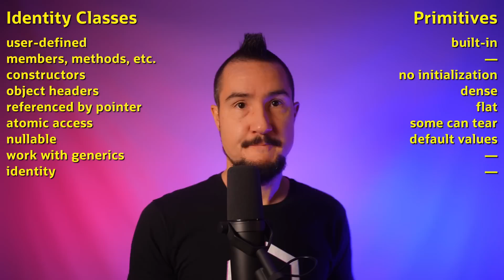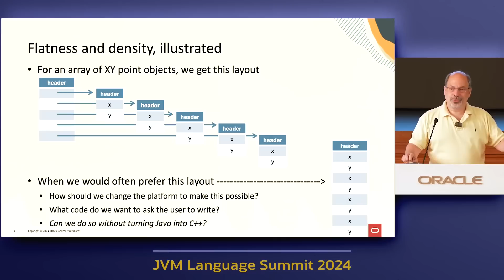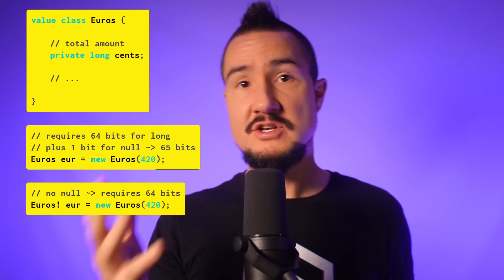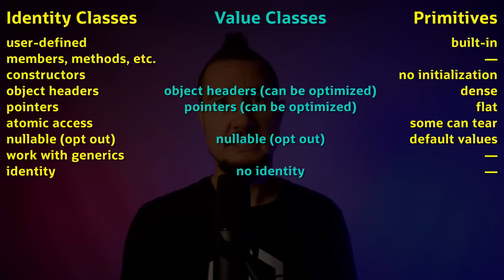Big News from Project Valhalla - Inside Java Newscast #77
Project Valhalla's current draft proposal includes value classes, nullness markers (aka null-restricted types) for identity and value classes, as well as an extended construction protocol for null-restricted fields. Taken together this would allow Java developers to create types with much of the power of regular reference types but performance close to that of primitives - hence the slogan "codes like a class, works like an int". At JVMLS 2024, project lead Brian Goetz presented the current state of Project Valhalla - in this video I summarize the proposed changes to the programming model.

~~~ Chapters ~~~

0:00 Intro
1:03 Polar Opposites
2:16 Identity
4:17 Nullability
7:07 Memory Layout
9:04 Remaining Differences